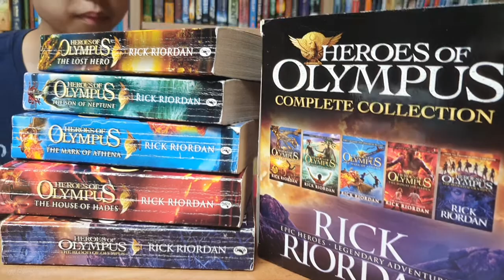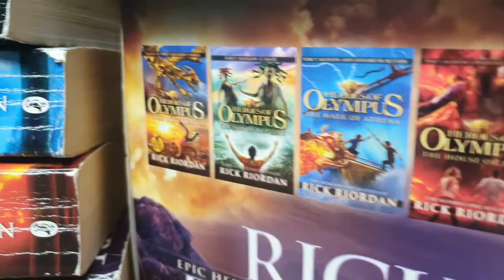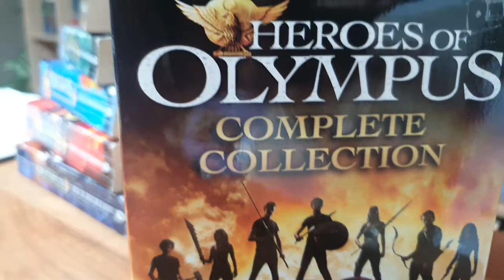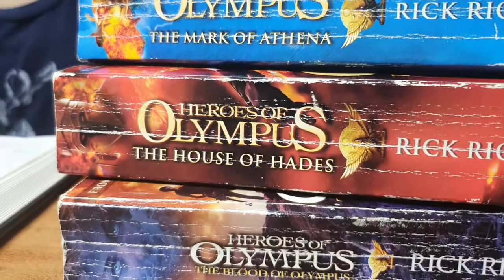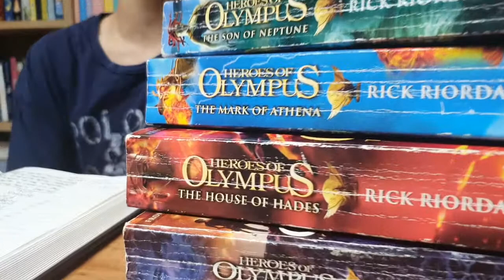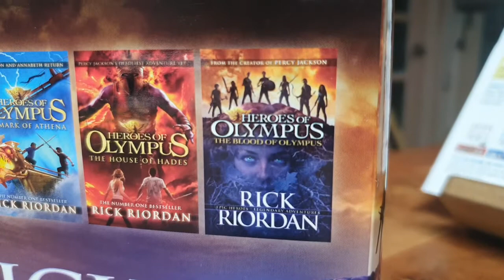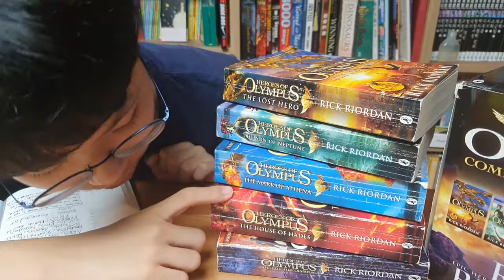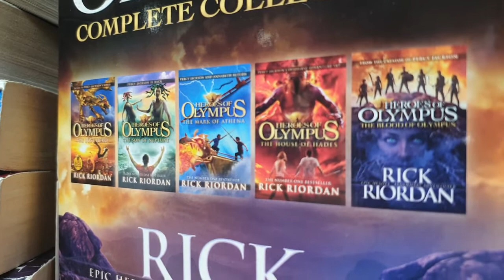[BookQuester] Guide for Greek gods - Percy Jackson, the Heroes of Olympus and the Trials of Apollo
I mostly explained some Greek and Roman gods, and how they made an appearance in the Percy Jackson series, the Heroes of Olympus series, and the Trials of Apollo series.